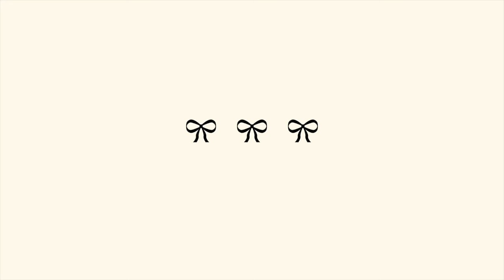Vlog | Come along for the ride | Nails, Errands, Horse Back Riding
Welcome to a day in my life vlog! Join me as I take you along for the ride through a day filled with getting my nails done, running errands, and even some horseback riding. From pampering myself to checking off my to-do list, come along and experience a bit of everything in my day.